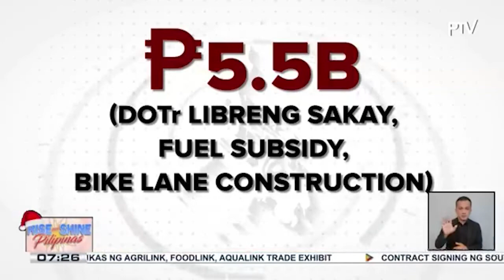P77.5-B na pondo, ini-realign ng Kamara sa kalusugan at edukasyon